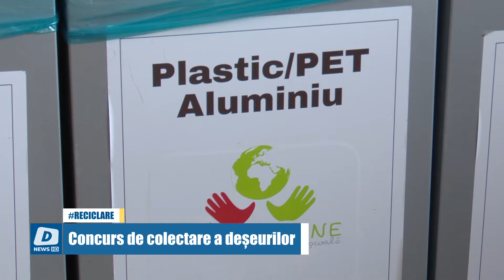Elevii învață să recicleze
Cu o rată de reciclare a deșeurilor în România de doar 14%, este cazul să ne întrebăm cum putem schimba viitorul.